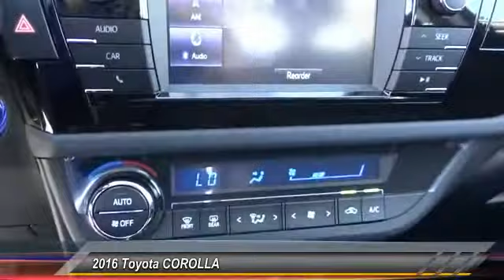2016 Toyota COROLLA Toyota Of Huntington Beach 151867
18881 Beach Blvd.

TOYOTA OF HUNTINGTON BEACH PROUDLY SERVING ORANGE COUNTY, HUNTINGTON BEACH, COSTA MESA, GARDEN GROVE, IRVINE, WESTMINSTER, AND SURROUNDING SOUTHERN CALIFORNIA LOCATIONS. THIS BLACK SAND PEARL 2016 Toyota COROLLA IS EQUIPPED WITH A , TRANSMISSION, AND RECEIVES AN ESTIMATED . OR VISIT US AT 18881 BEACH BLVD HUNTINGTON BEACH, CA 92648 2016 Toyota COROLLA Stock #: 151867 | VIN: 2T1BURHE0GC495317 | 2016 Toyota COROLLA Toyota of Huntington Beach